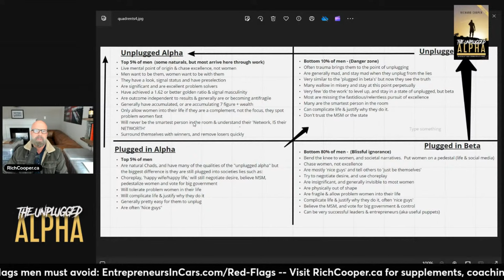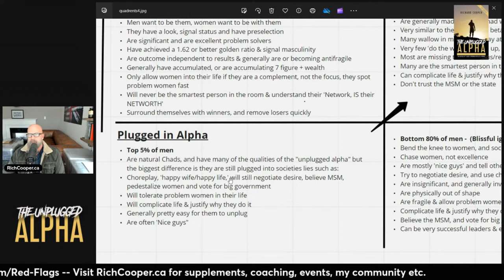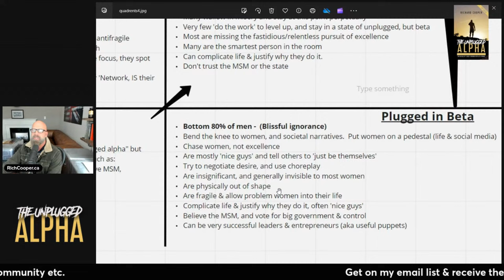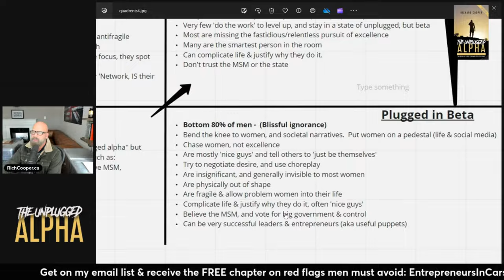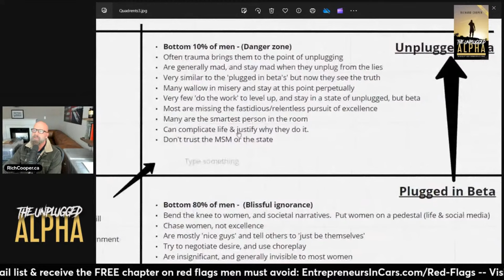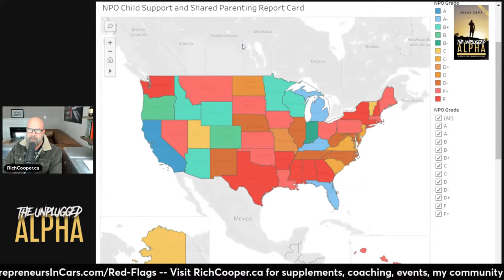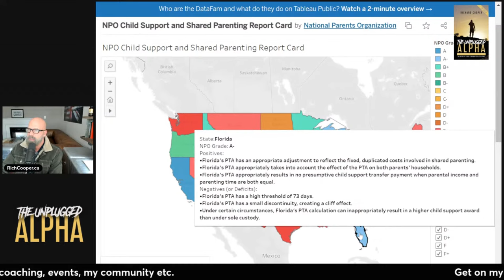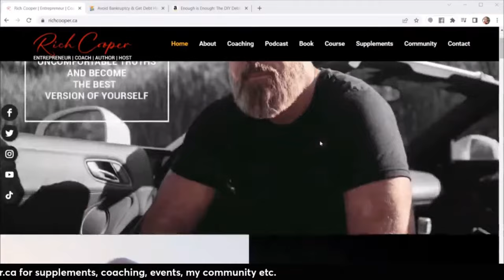TUA # 130 - Minimizing Risk Raising Kids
Lets have a chat about minimizing risk when raising kids.

• 0:00-2:30 -Intro!

• 2:31-9:10 -Unplugged alpha.

• 9:11-11:50 -Plugged in alpha.

• 11:51-19:10 -Plugged in beta.

• 19:11-24:00 -Unplugged beta.

• 24:01-28:30 -Her part/Redflags in woman!

• 28:31-32:00 -Her family.

• 32:01-35:20 -Birth order.

• 35:21-37:40 -Same opinions.

• 37:41-42:00 -High notch count.

• 42:01-46:00 -Guys in the past/backup plan.

• 46:01-50:00 -Minimize the risk.

• 50:01-57:00 -Location is key/Child support.

• 57:01-1:03:30 -How to protect your assets.

• 1:03:31-1:08:30 -prenup!

• 1:08:31-1:10:30 -Be her best option.

• 1:10:31-1:11:30 -Superchat! Global civil war.

• 1:11:31-1:11:50 -Superchat! False accusations.

• 1:11:51-1:12:00 -Superchat! Beta.

• 1:12:01-1:17:00 -Superchat! Raising kids.

• 1:17:01-1:19:20 -Superchat! Try fix it or leave.

• 1:19:21-1:20:00 -Superchat! JBP failed.

• 1:20:01-1:23:00 -Superchat! Sperm donation.

• 1:23:01-1:24:10 -Superchat! More kids/Break up.

• 1:24:11-1:25:50 -Superchat! Baby via IVF.

• 1:25:51-1:30:00 -Superchat! Genuine desire.

• 1:30:01-1:31:00 -Outro!